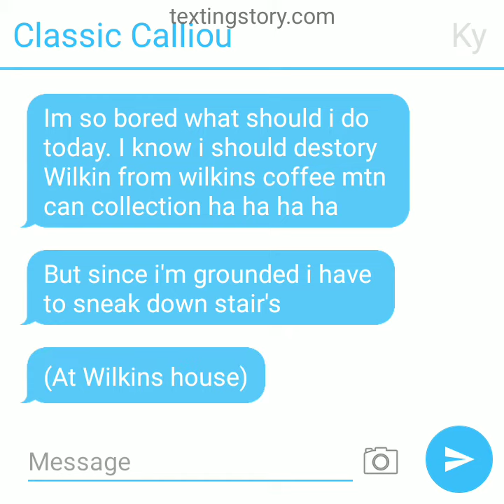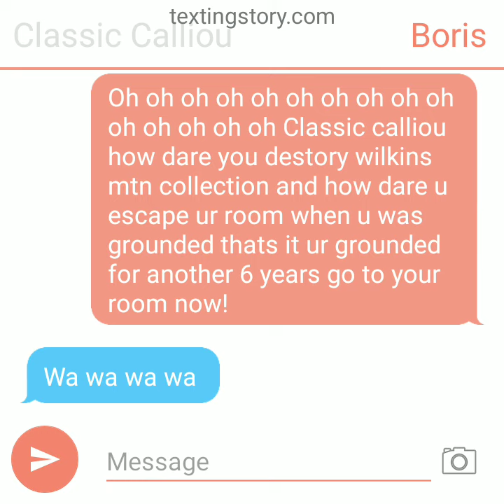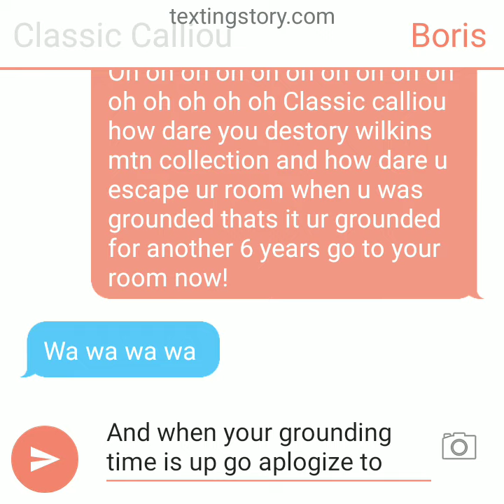Classic Calliou destroy Wilikins MTN dew can collection/Grounded (Requested By: Heith Barylein)